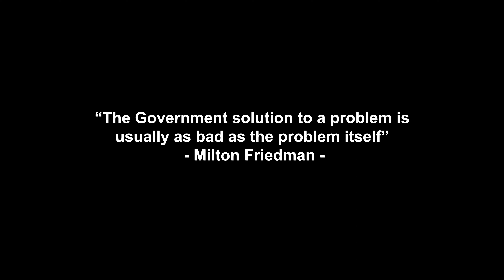Centralia, PA the abandoned town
During our friend Adam's last get together before he moved, we all visited Centralia for the last time. While I was there I had to get some footage from the air. This place definitely has an eerie vibe, even in broad daylight.

Centralia, PA

Filmed with - DJI Mavic Air 2